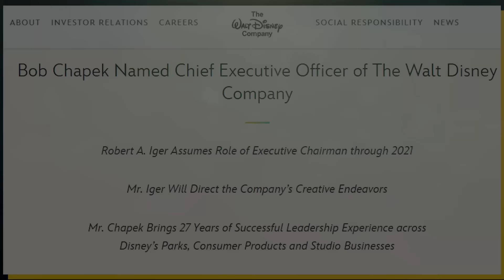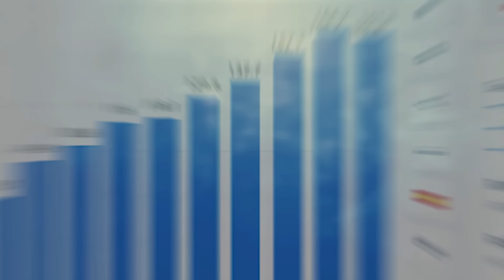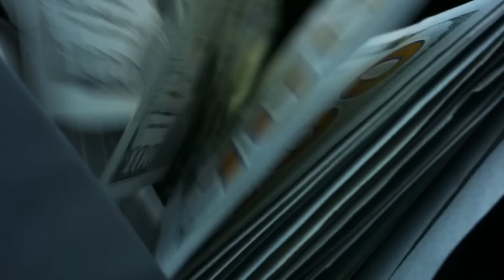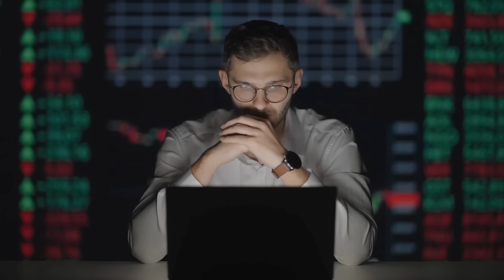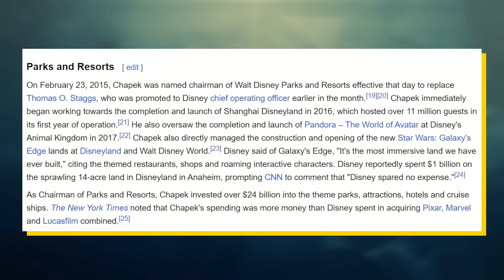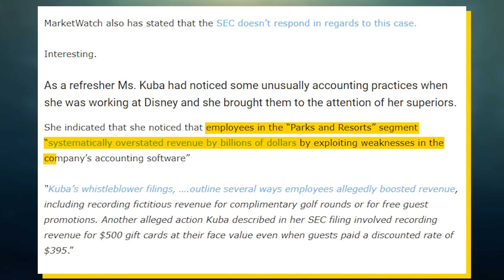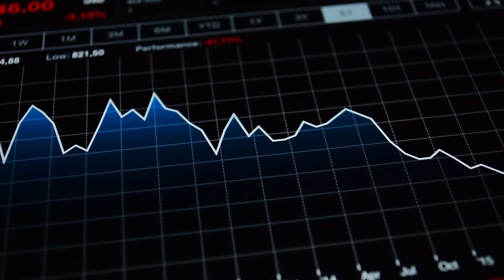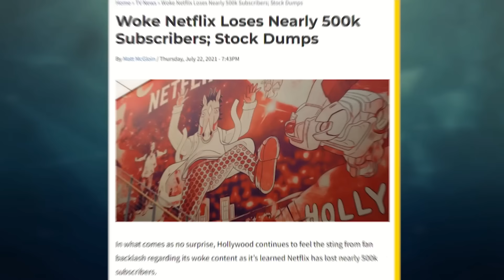Disneys Geheimnis - Warum wurde der CEO wirklich gefeuert?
Disneys ehemaliger CEO Bob Chapek wurde nach nur knapp 3 Jahren im Amt als CEO entlassen. Seine Performance als Disney CEO war nicht besonders gut, aber es steckt auch noch mehr hinter seiner Entlassung. Laut einer Whistleblowerin haben Chapek und Disney im großen Stil ihre Aktionäre betrogen - und tun dies auch heute noch.